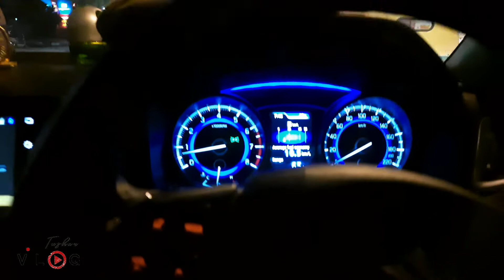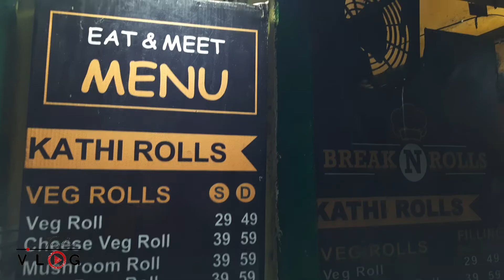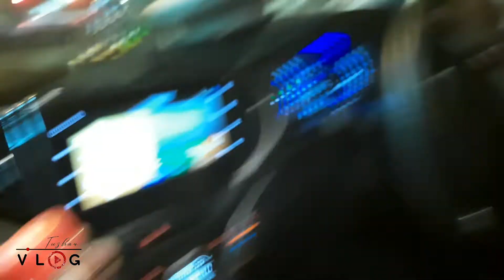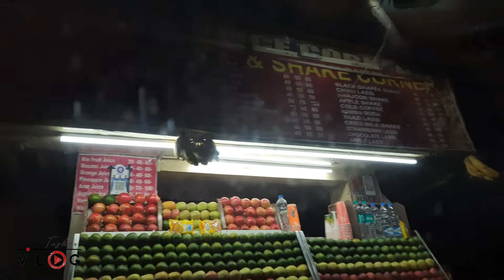Vlog-2 || Break'n Rolls + Barakhamba Road ki Maggi || 18 Oct, 2021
Hey guys today I went to this amazing spot for Rolls. I highly recommend you to visit this shop and try out these rolls. LOCATION

Also, maggi of Barakhamba Road is quite famous and I am a maggi lover. So, I recommend that too!